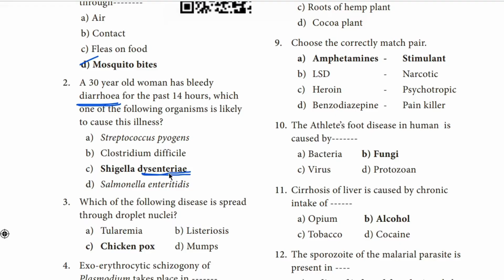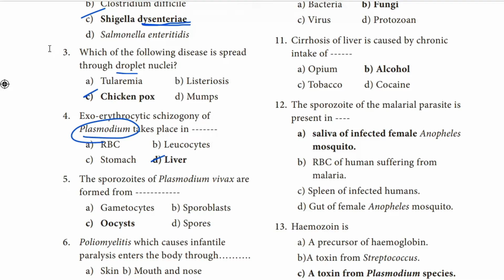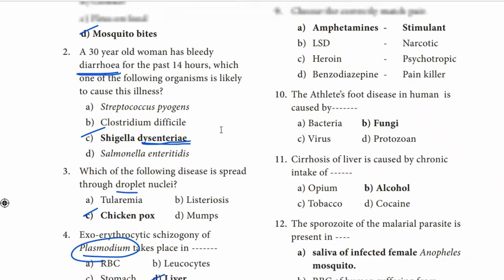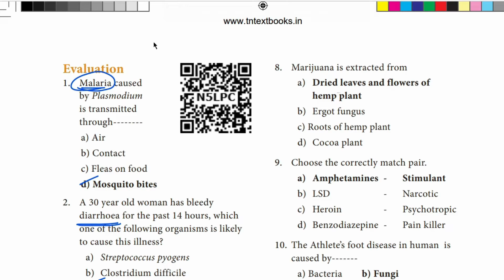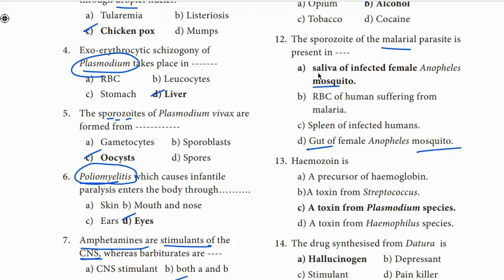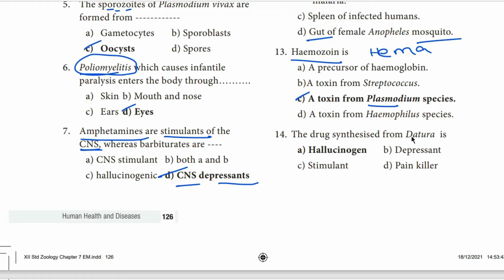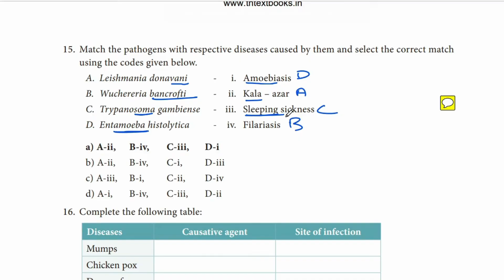12th Zoology | Bio - Zoology | One Marks Short Cut | Chapter 7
12TH BOTANY IMPORTANT QUESTION PDF